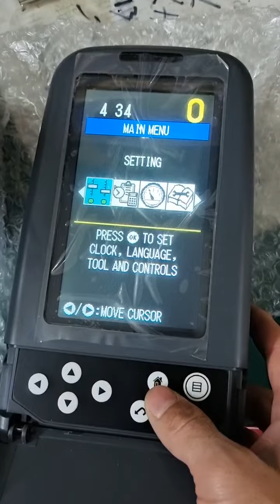Testing of 386-3457 Monitor C6.4 CAT 320D 312D 320D2 --- pncparts.com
Pnc Excavator Parts Co., Limited
Contact Person : Miss. Joanna Lee
Skype : live:joanna_3405
WeChat : pncpart